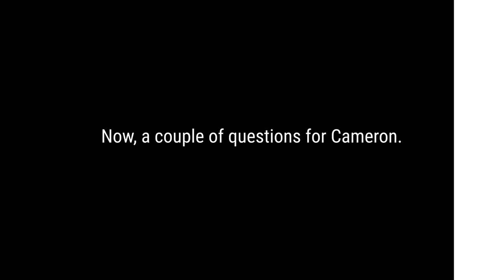Change Together - feat. Cameron Whitten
A conversation about social change facilitated by Brown Hope founder, Black Resilience Fund co-founder and PCC Alumnus Cameron Whitten.

With Next Up Youth Coordinator Hannah Alzgal, community organizer Sharli Love and community organizer Heriberto "Eri" Bolaños.

Recorded for Portland Community College's Tomorrow Together fundraiser.